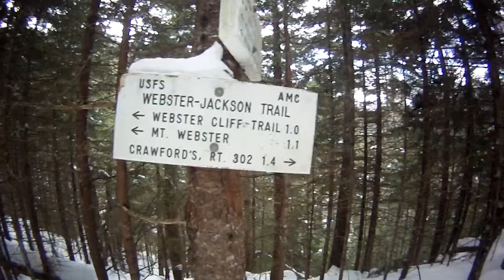Mt Jackson (NH) Winter Hike 15 Mar 2014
A New England Over 50 Hiking Group (meetup.com) outing to Mt Jackson, elevation 4052 feet, in NH's White Mountain National Forest, 15-Mar-2014.

Filmed entirely with the Veho Muvi HD.

The Art of Gardens Instrumental